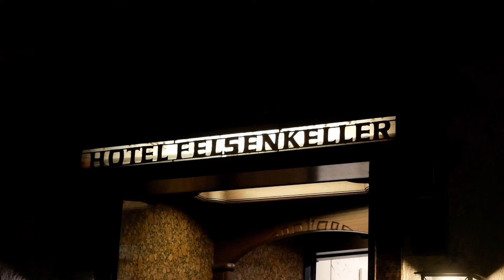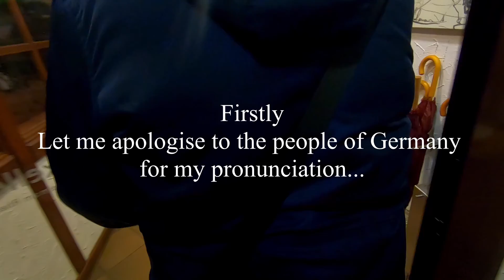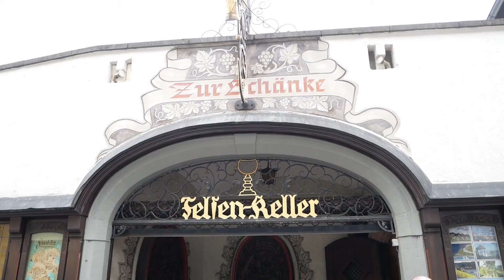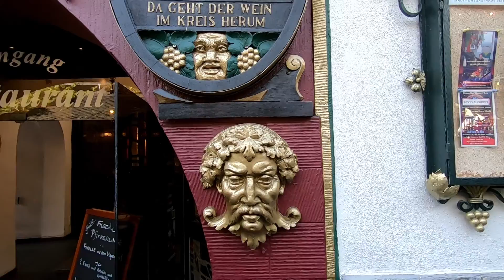Rudesheim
Rüdesheim is a town in the Rhine Valley, Germany. It’s known for winemaking, especially of Riesling wines. In the center, Drosselgasse is a lane lined with shops, taverns and restaurants. Join us has we explore this charming little town.